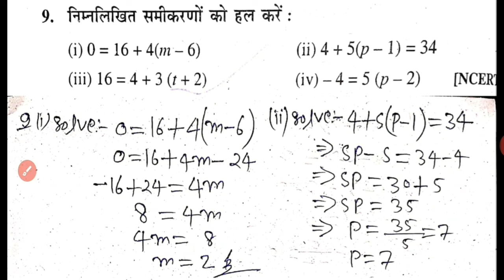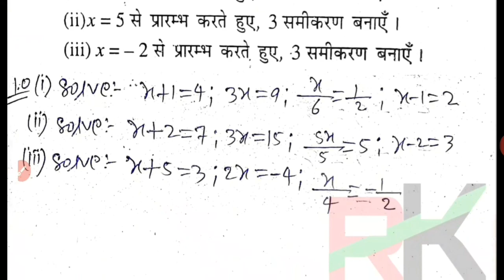एक चर मे सरल रैखिक समीकरण class 7th|dr kc sinha|simple equations in one variable|6B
एक चर वाले सरल रैखिक समीकरण class 7th|dr kc sinha|simple equations in one variable|6B

Es video me dr kc sinha math class 7th ka chapter 6B एक चर वाले रैखिक समीकरण dekhenge ye part-4 hai